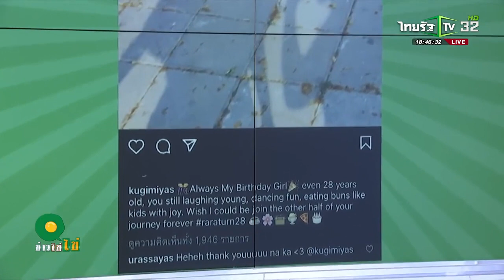ณเดชน์ ญาญ่า ข่าวใส่ไข่ สดใหม่ ให้เยอะ 18 มี ค 64